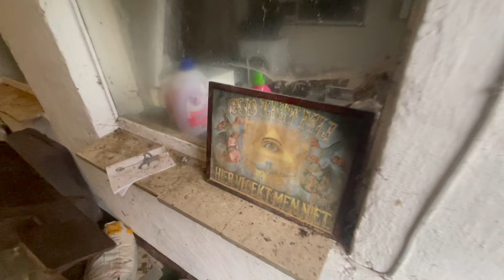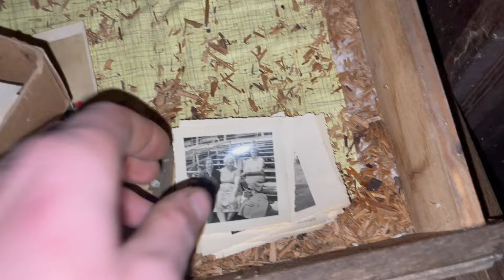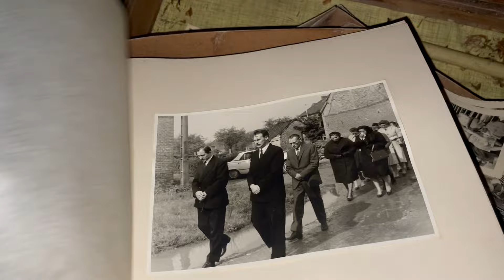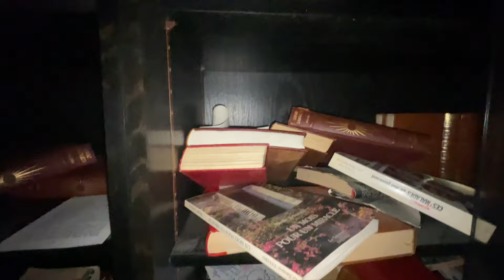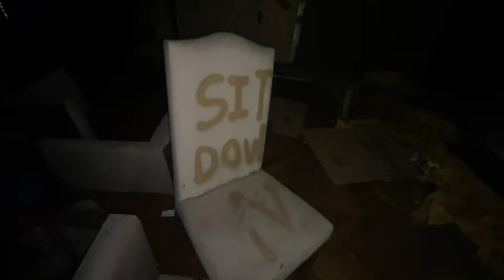VERLATEN WONING VOL MET WIJN FLESSEN IN BELGIE GEVONDEN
In het schilderachtige landschap van België, verscholen tussen weelderige bossen en glooiende heuvels, doemt een verlaten woning op als een stille getuige van vergane glorie. Het huis, ooit een oase van warmte en leven, is nu gehuld in een sluier van vergetelheid en mysterie.

Bij het naderen van de woning wordt de lucht zwaar van een bedwelmende geur die zich vermengt met de koele ochtenddauw. De deur, eens uitnodigend en gastvrij, hangt nu scheef op zijn scharnieren, openstaand voor degenen die de moed hebben om binnen te treden. De vloer kraakt onder de voeten en stofdeeltjes dansen in de zonnestralen die door de vervallen ramen glippen.

Binnen in de woning ontvouwt zich een schouwspel dat zowel intrigerend als verontrustend is. Overal waar het oog reikt, stapelen zich wijnflessen op tot torens van glas en kurk, als een stille herinnering aan voorbije festiviteiten die hier ooit plaatsvonden. De flessen variëren in grootte, vorm en kleur, van fonkelende champagneglazen tot diepe, robijnrode Bordeaux-flessen, elk met zijn eigen verhaal en geschiedenis.

De ruimtes zijn doordrongen van een gevoel van eenzaamheid en verlatenheid, maar ook van een vreemde schoonheid die voortkomt uit de chaos van verwaarlozing. De meubels zijn bedekt met een laagje stof en spinnenwebben, terwijl de muren afbladderen en de verf verschrompelt als oude huid. Toch straalt de ruimte nog steeds een zekere grandeur uit, zij het verscholen onder lagen van vergetenheid.

De stilte van de verlaten woning wordt slechts doorbroken door het zachte gerinkel van gebroken glas onder de voeten en af en toe een zuchtje wind dat door de kieren en scheuren waait. Voor degenen die durven te dwalen door de verlaten gangen en kamers, biedt deze plek een intrigerend inzicht in het verleden, een herinnering aan een tijd lang geleden toen deze woning nog bruisend was van leven en gelach.